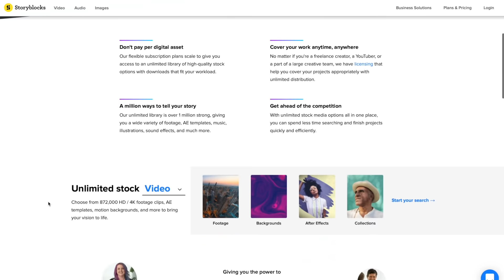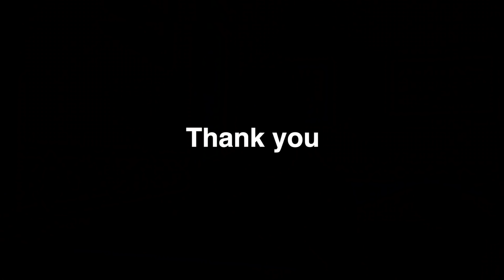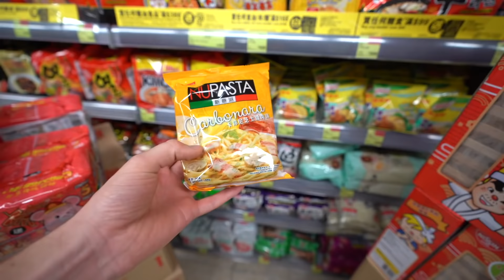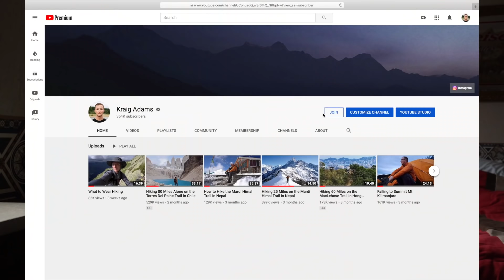What to Eat While Hiking